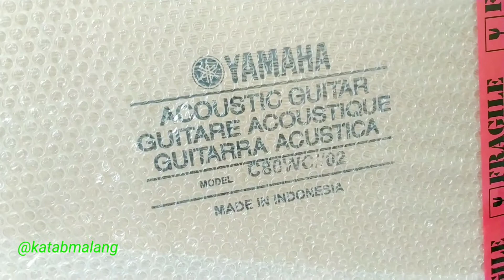review suara gitar yamaha akustik nylon seri c80 c 80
Kalau gambar vidio agak pecah lakukan ini ya:
1. di pemutar video, pilih Setelan / setting
2. di bagian quality/kualitas pilih : Higher Picture Quality / Kualitas gambar lebih baik